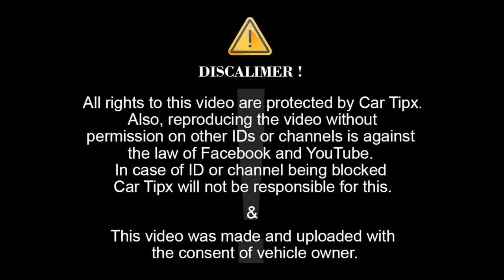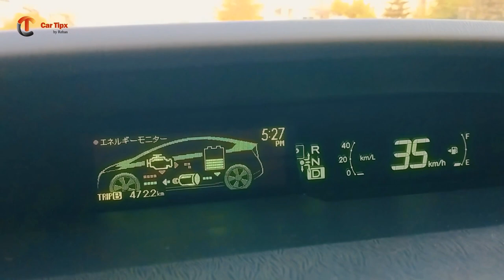Toyota Prius Fuel Filter Replacement Process || Car Tipx || Urdu / Hindi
this video includes how to remove 2011 toyota Prius fuel filter removal and installation.
this filter location is under the back seat

•Technecian.
Rehan Qamar
•Bio.
Rehan Qamar has 10 years of auto mechanic , electricle and management experience. He is able to do brake repair and tune-ups, including engine analysis, fuel injection and suspension analysis ETC.

•FilmMaker.
Adnan Khalil

•For WorkShop Location...

•For WorkShop Location...
Search This Plus Code In GOOGLE MAPS  (H46M+RP)

Smart Phone Camera...
Realme C5
Mic...
Boya M1
Editing Softwares...
Adobe (PhotoShop, Premiere Pro, After Effect, Audition)
Music Credits...